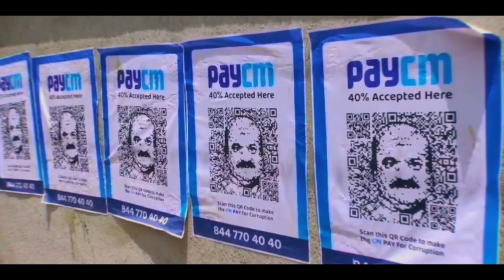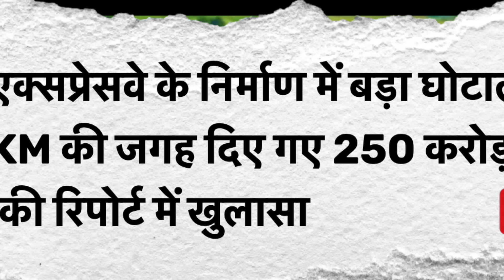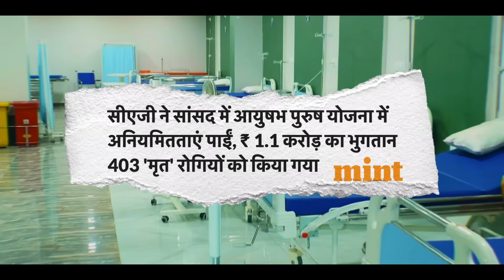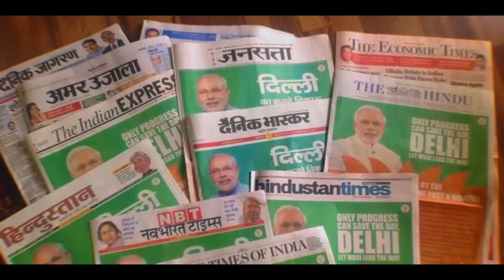फंस गई Modi सरकार, CAG Report ने अरबों के घोटाले की पोल खोल दी... पीएम मोदी को हार दिख रही है।